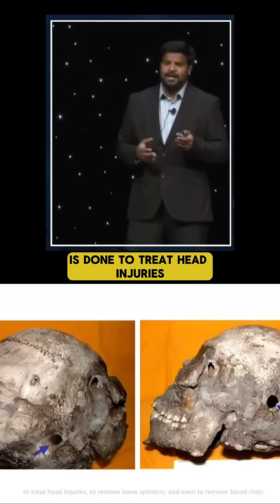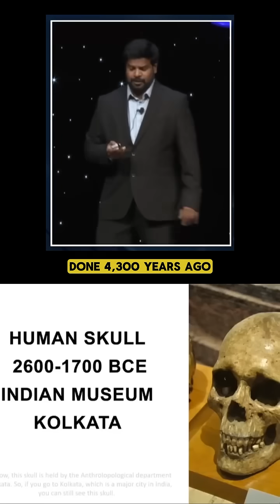Ancient Brain Surgery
This 4,300-year-old skull from the Indus Valley has a surgically drilled hole—evidence of a successful trepanation procedure. Experts say the patient not only survived but lived well after the operation. You can still see this ancient medical marvel today in Kolkata’s Anthropological Museum.